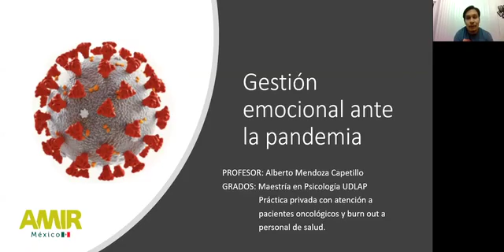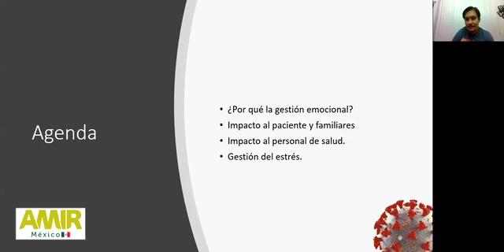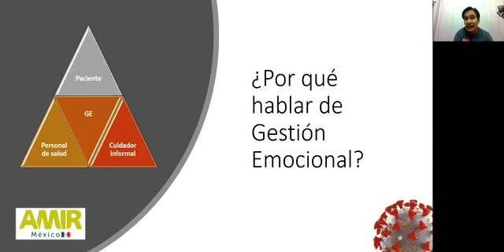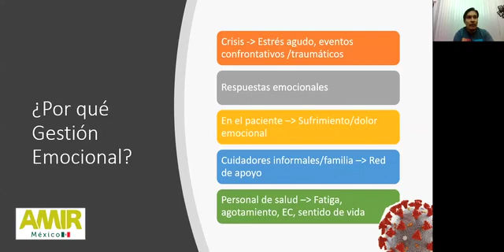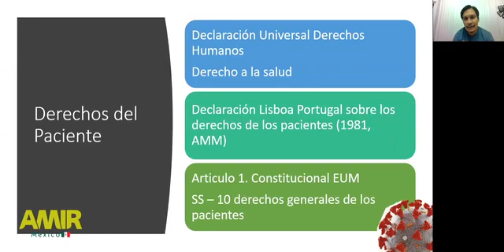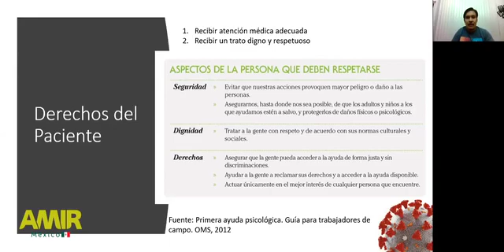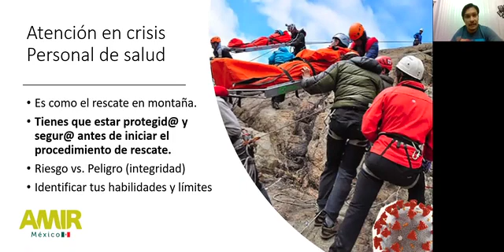SARS CoV 2 Gestión Emocional